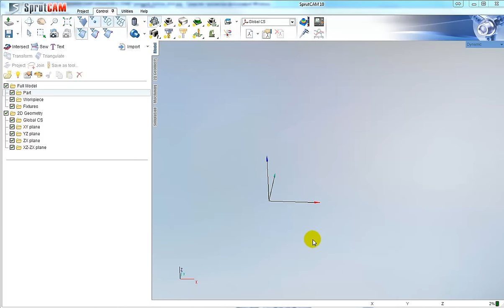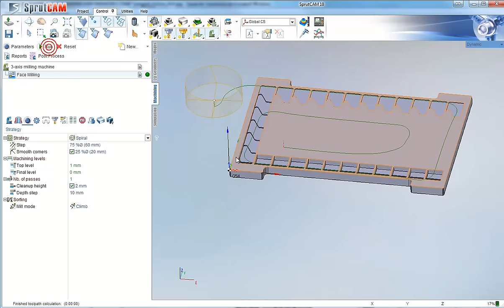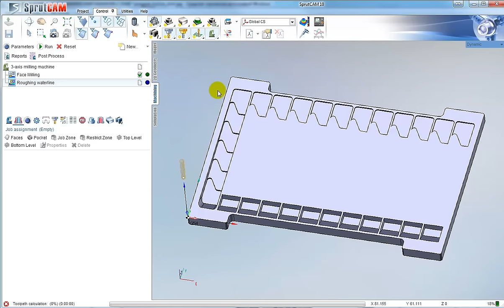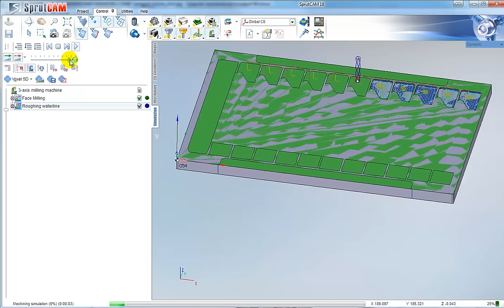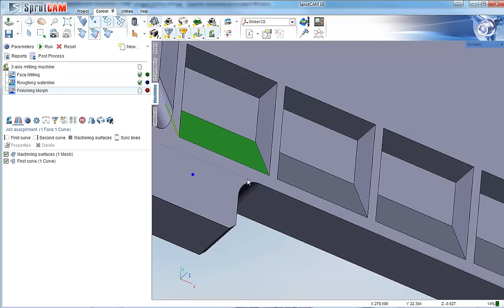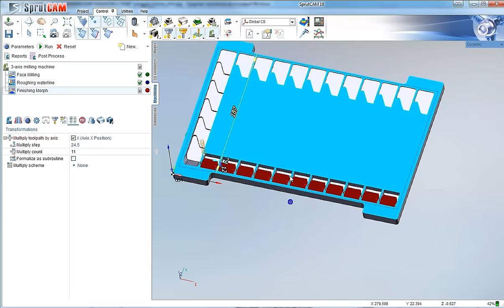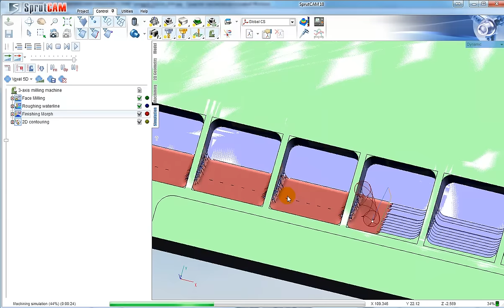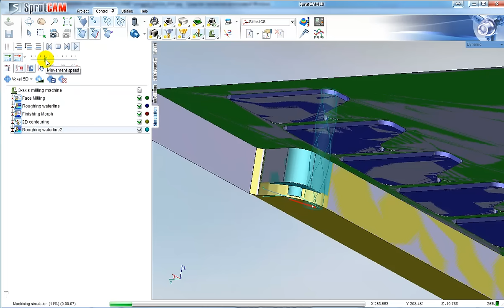Tutorial: 3 axis Milling in SprutCAM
SprutCAM Tutorial for 3 axis milling with close/open pockets:
- New Face Milling operation
- Internal STEP format import enhanced
- Workpiece setup
- Locate zero settings
- Creation job zone in 2D geometry
- Morph operation settings
- Transformations: Multiply toolpath by axis
- 2D contouring settings
- Interactive approach/retract settings